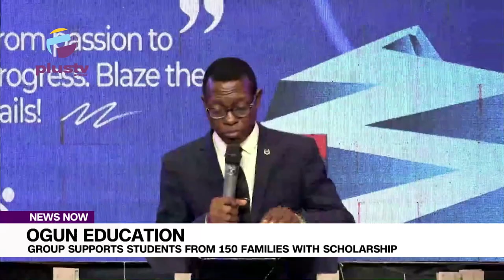Dare Adeboye Foundation Organisation Supports Students From 150 Families With Scholarship In Ogun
Dare Adeboye Foundation Scholarship Scheme Award, Established in memory of the late Pastor Oluwadamilare Adeboye, son of renowned Pentecostal leader Pastor Enoch Adeboye, the foundation ignited dreams and celebrated academic excellence during an event that recognized exceptional senior secondary students from underprivileged backgrounds across Ogun State by empowering them with financial support to pursue their academic dreams.